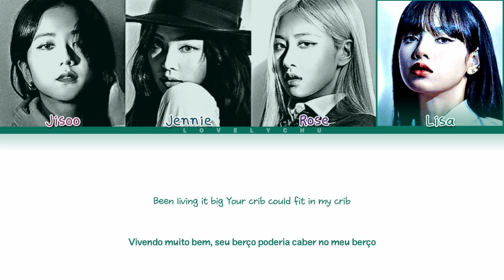BLACKPINK (블랙핑크) — So Hot (Color coded lyrics 가자/han/rom/pt-br)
⇨ Artista: BLACKPINK
⇨ Álbum: So Hot
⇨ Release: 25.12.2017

⇨ Membros ⇦

Jisoo, Jennie, Rosé & Lisa

⇨ Sobre Mim ⇦

⇨ Bias/Utt: Rose/Jennie
⇨ Idade: 15
⇨ Boy or Girl: Girl

⇨ TAGS ⇦

⇨ TAGS ⇦

ᴀʟʟ ʀɪɢʜᴛs ᴛᴏ : YG entertainment

• ᴇ́ ᴀᴘᴇɴᴀs ᴜᴍ ᴛʀᴀʙᴀʟʜᴏ ᴅᴇ ғᴀ̃ ᴘᴀʀᴀ ғᴀ̃, ɴᴀ̃ᴏ ʜᴀ́ ɪɴᴛᴇɴᴄ̧ᴀ̃ᴏ ᴅᴇ ʟᴜᴄʀᴀʀ ᴇᴍ ᴄɪᴍᴀ ᴅɪssᴏ •